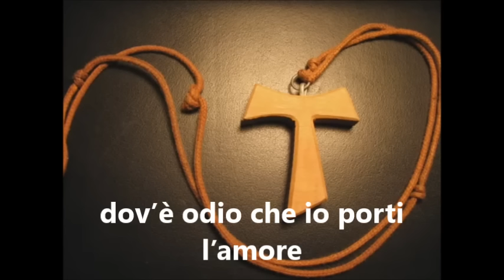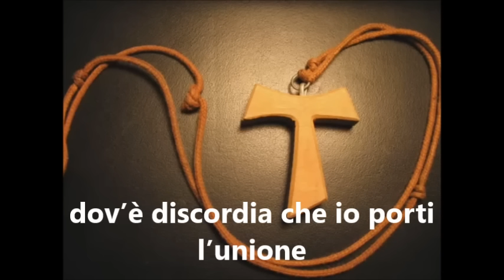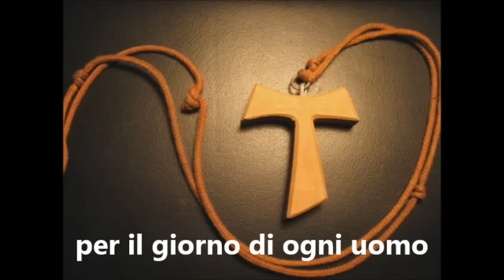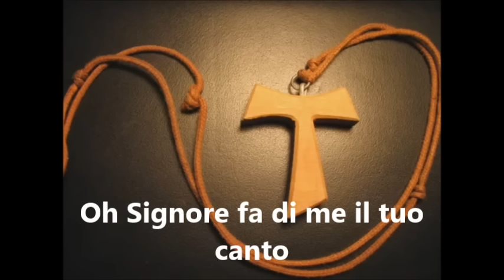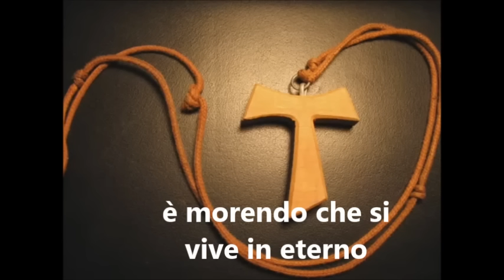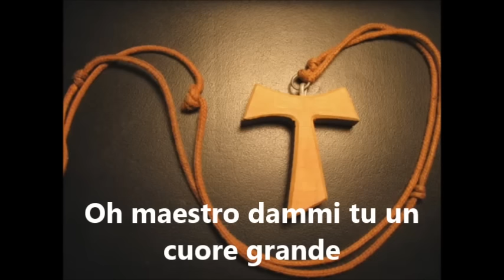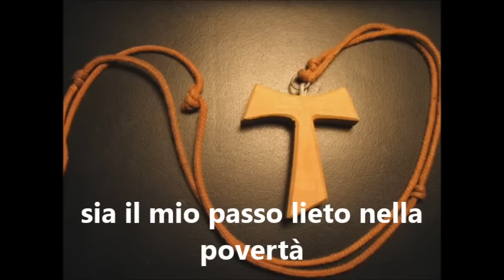preghiera semplice con testo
Preso il video di Raffo989, che ringrazio molto, che era relativo al Coro Giovani verso Assisi, ed aggiunto il testo